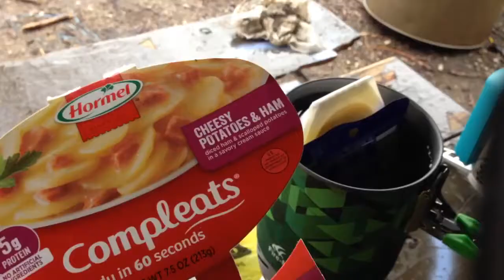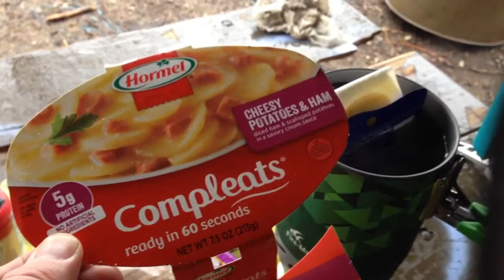What to do on the last day of Feb Bear Airy ,,,